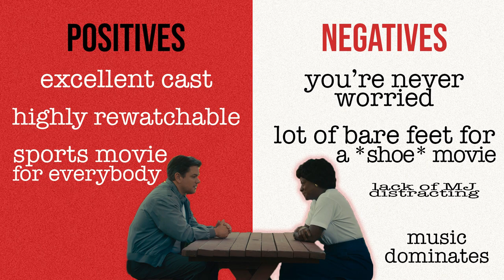AIR review (Spoiler-free): Does it miss Michael Jordan?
'Air' (starring Ben Affleck, Matt Damon, Viola Davis, Chris Tucker, Jason Bateman) is a sports drama about Nike’s courting of Michael Jordan in 1984.

Desperate to put Nike's basketball division on the map, Sonny Vacarro (Damon) tries to convince Nike CEO Phil Knight (Affleck), the rest of his colleagues and Jordan to put their faith in the Air Jordan -- the NBA's first signature shoe.

00:00 - Intro
00:12 - Synopsis
00:43 - Discussion
07:45 - Did the movie miss Michael Jordan?
14:07 - Summary
15:07 - Scores